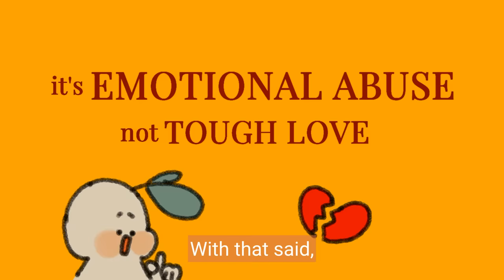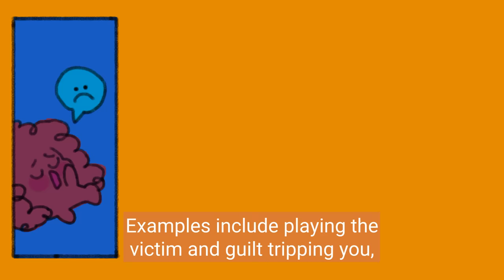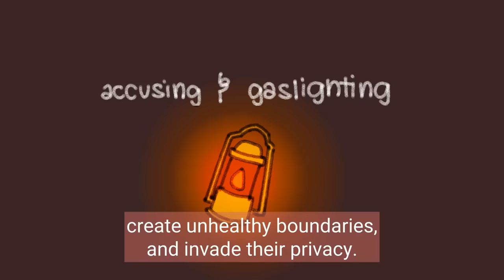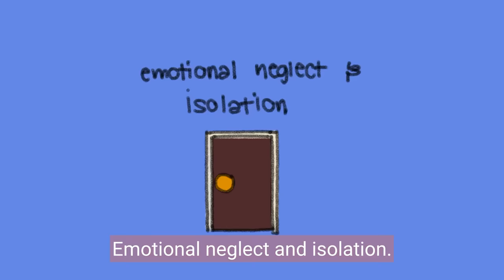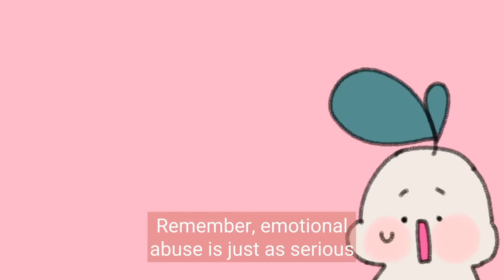4 Signs It is EMOTIONAL ABUSE, not Tough Love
People, especially parents and strict coaches alway taught about tough love, how tough love is necessary to produce someone independent. Though tough love is true to a certain extent, it can also draw the grey areas between emotional abuse and support. Do you feel you are in an environment that allowed you to grow? .

Writer: Chloe Avenasa
Editor: Caitlin McColl
Script Manager: Kelly Soong